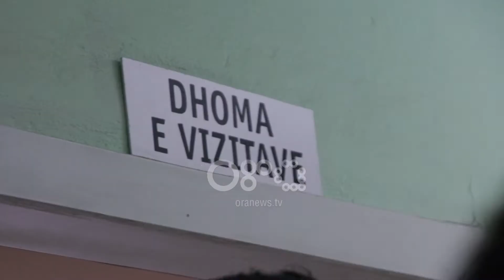Ora News - Alarmi për rikthimin e gripit të Derrit në Elbasan nuk qëndron!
Bie alarmi për Rikthimin në Shqipëri të virusit AH1N1, i njohur edhe si Gripi i Derrit.

Dy fëmijë u dyshuan në Elbasan, si të prekur, duke rikthyer frikën e virusit vdekjeprurës, por drejtorja e Shëndetit Publik, Elvira Xhyra në një intervistë për Ora News, thotë se analizat rrëzuan çdo aludim.

Xhyra: Janë bërë analizat e personave të dyshuar dhe është verifikuar se ka qenë thjesht grip stinor.

Fruthi është një tjetër sëmundje që shkaktoi alarm në vend këtë fillim janari, me 27 raste që mbeten të izoluara vetëm në Tiranë.

Xhyra: Në rrethin e Elbasanit nuk kemi asnjë rast së fruthit.

Por bashkë me fruthin u rikthye edhe debati për vaksinën kundër sëmundjes.  Një pjesë e prindërve refuzojnë të vaksinojnë të vegjlit e tyre për shkak të frikës së konsideruar “legjendë urbane” të pasojave tek fëmijët. Fenomeni vihet re edhe në konsultoret e Elbasanit.

Marinela Qosja: Deri para pak kohësh kanë refuzuar sepse kanë pasur frikën e autizmit.

Ndërkohë qendrat spitalore në të gjithë vendin vijojnë të përballen me fluks pacientësh të prekur nga  viruset gripale, por vendi nuk është në epidemi